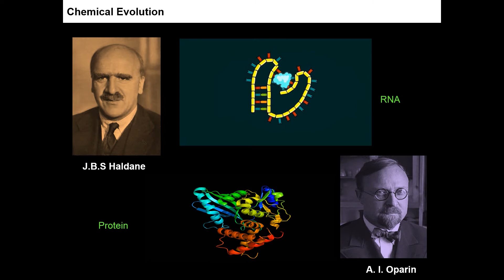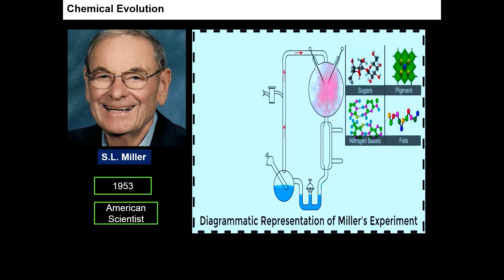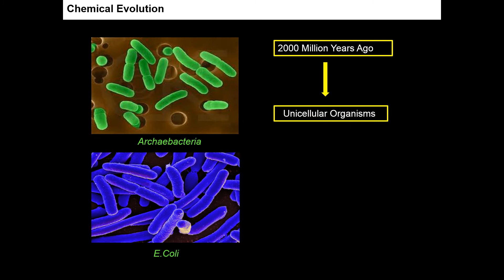9. 12B07.1 CV5 Chemical Evolution